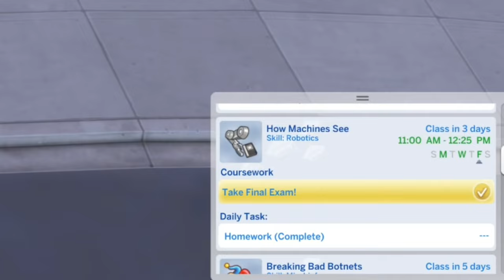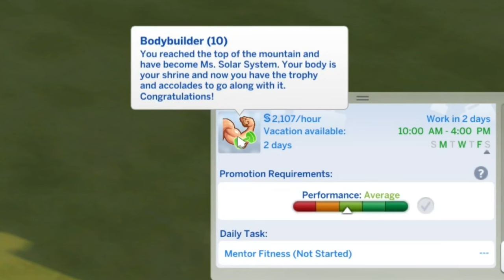Patchy Changes Outfits | Super Sim Challenge | Sims 4 videos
Super Sim, Episode 29: Karla is almost done with all of her werewolf tasks.